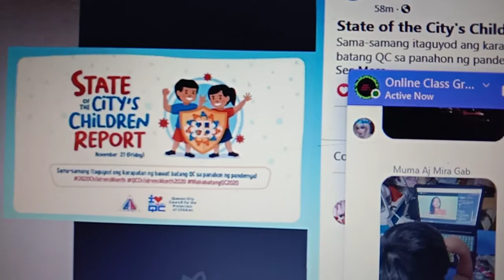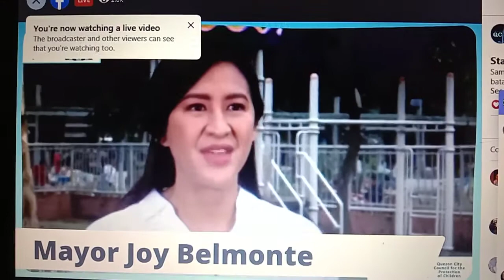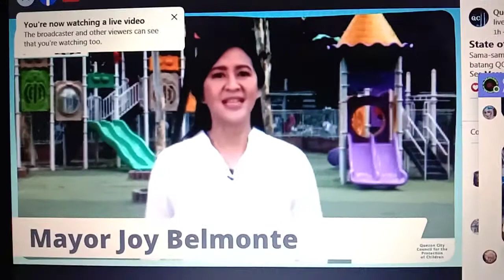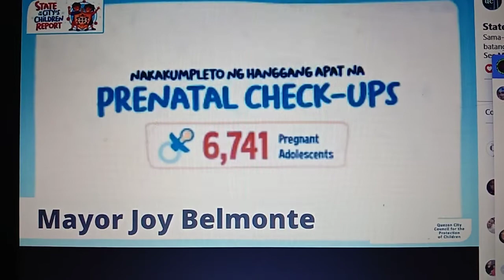Part 1-QC Mayor Joy Heads the Celebration of National Children's Month! Part 1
A video which highlight childcare among every parent and guardians.